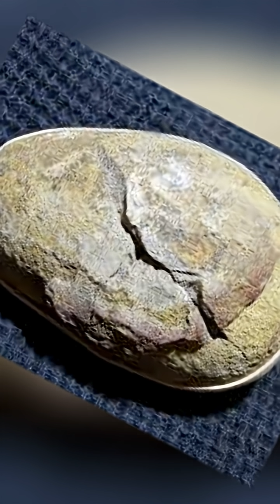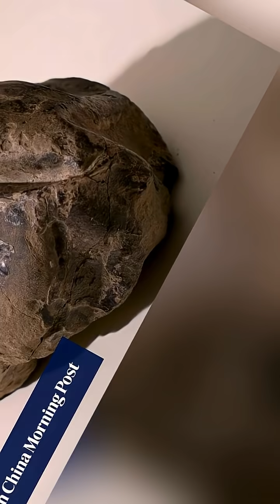Mosasaur Egg-“68-Million-Year-Old Antarctic Egg: The Thing That Changed Prehistoric Science"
Deep beneath Antarctica’s frozen landscape, scientists uncovered a 68‑million‑year‑old fossil egg nicknamed The Thing. Measuring 11 by 8 inches, this leathery egg is the second‑largest ever discovered and may have been laid by a mosasaur, one of the ocean’s most fearsome predators. This discovery challenges long‑held beliefs about marine reptile reproduction, revealing that these giants may have laid eggs in shallow waters instead of giving live birth. Preserved in ice for millions of years, the egg offers a rare glimpse into prehistoric life and rewrites our understanding of evolution. In this documentary‑style short, we explore the discovery, the science behind it, and why it’s one of the most groundbreaking finds in paleontology.
0:00 – Hook: Frozen mystery revealed
0:06 – Discovery: Seymour Island and the fossil egg
0:31 – Size & Significance: Second-largest egg ever found
1:01 – Reproductive Mystery: Did mosasaurs lay eggs?
1:46 – Preservation & Impact: Antarctica’s icy time capsule
2:31 – Closing: Secrets still waiting to hatch